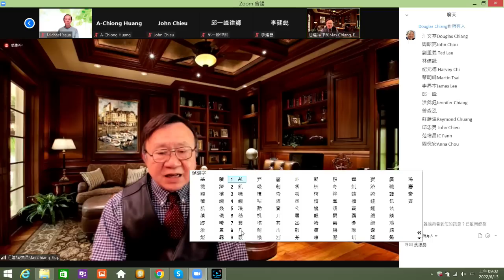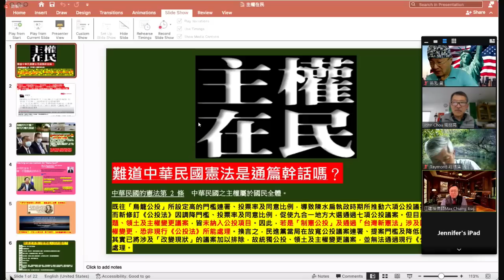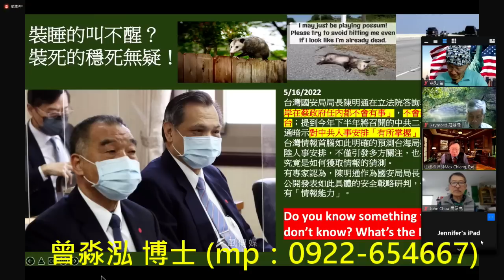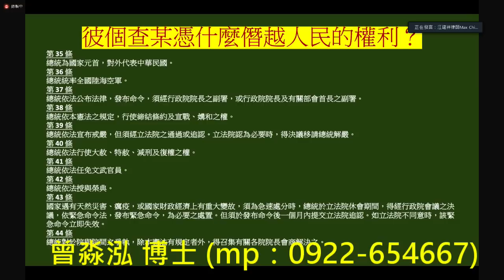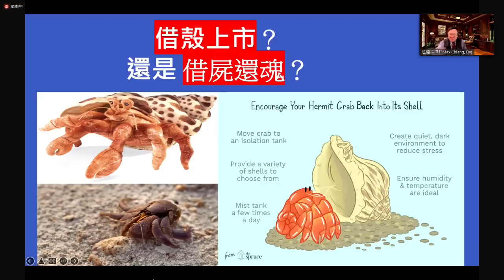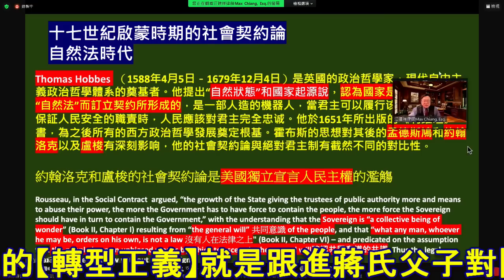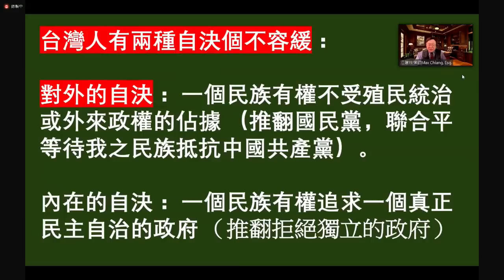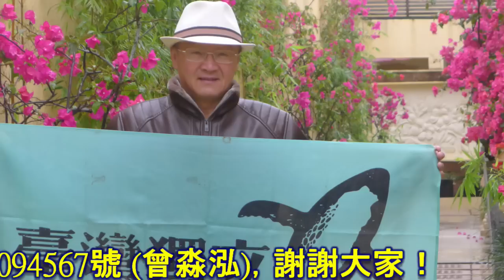(06/13日) 別把台灣人當成美國負鼠，四不、一沒有。不跑、不躲、不抵抗、裝不見，然後就沒命了。國安局長陳明通說，兩岸在蔡英文任內都不會有事。你是跟中國拿到甚保證？保證的內容是甚麼？有需要解釋清楚吧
(2022/06/13日) 國安局長 陳明通 在5/16日對台灣人民說，兩岸在蔡英文任內都不會有事。你是跟中國大陸拿到甚麼保證？如果你跟中國取得保證，那麼保證的內容是甚麼？有需要跟人民解釋清楚吧！更需要人民進一步的監督吧，立法院呢？完全執政，卻完全失去監督的功能。把台灣人當成美國負鼠 (possum)，在路中間遇到危險的疾行車燈，保持四不、一沒有 (不跑、不躲、不抵抗、裝不見，就沒命了) 被活活撞死在路中間。『不要跟不講道理的人講道理，就像給死人吃藥一樣是徒然無功。把問題留給下一代的人去解決，是一種不負責任、沒有擔當，懦夫的行為』,  I prefer peace, but if trouble must come, let it com, in my time, so that my children can live in peace. [1]。我們聽一下 美加州律師、法學博士 江建祥怎說吧！
[1] 美國開國精神支柱 Tomas Paine.